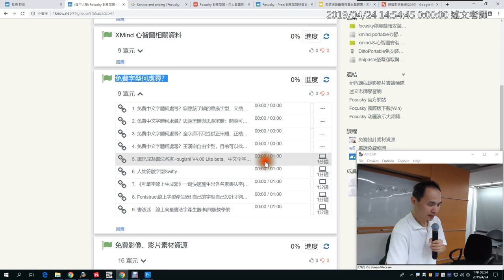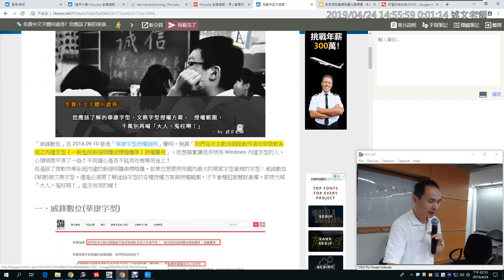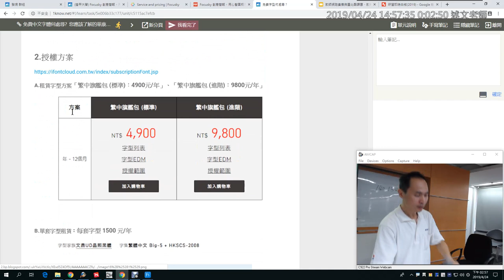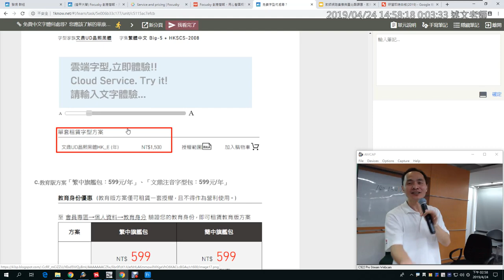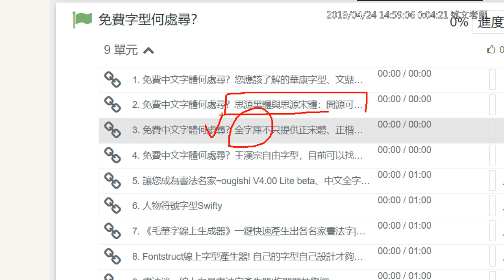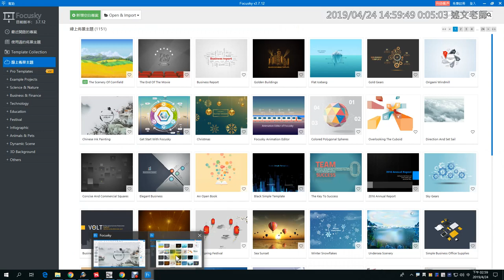08：免費字型何處尋？